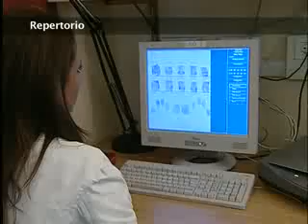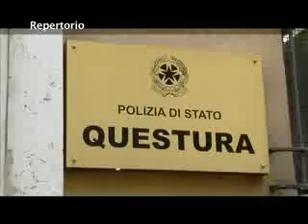Telesanterno Dopo 23 anni riaperto il caso della strage di Coriano 24/11/2011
Le mani legate dietro la schiena, le caviglie bloccate da lacci improvvisati. Uccisi come animali, con un colpo alla testa. Si scivolava sul sangue, tanto ce n'era, nella bella villetta di Sant'Andrea in Besanigo, trasformata di colpo in mattatoio. Una scena impossibile da dimenticare per chi, 23 anni fa, quell'orrore l'ha visto e a quanto pare, anche per gli inquirenti, che oggi tornano ad aprire un caso ancora senza soluzione.